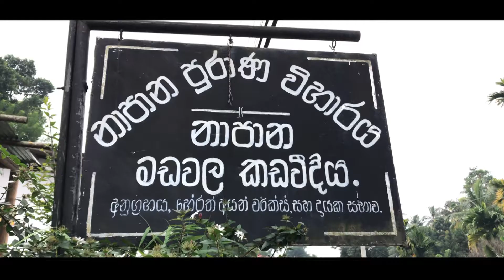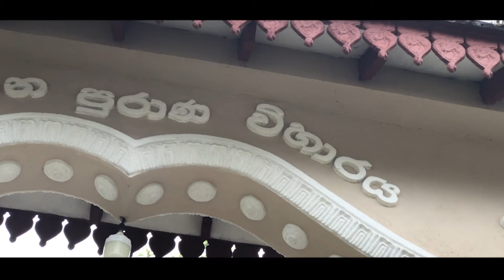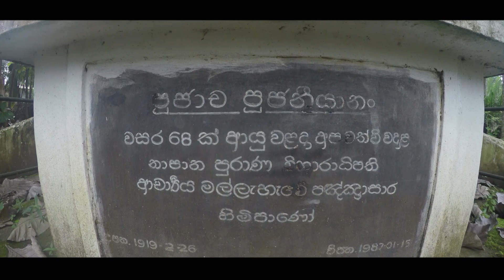Napana Purana Raja Maha Viharaya